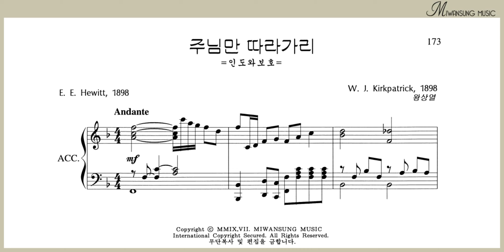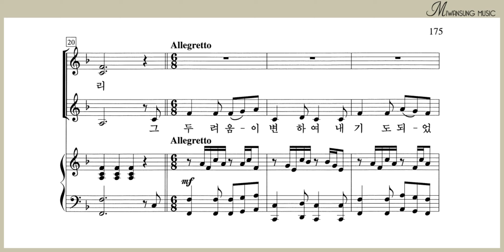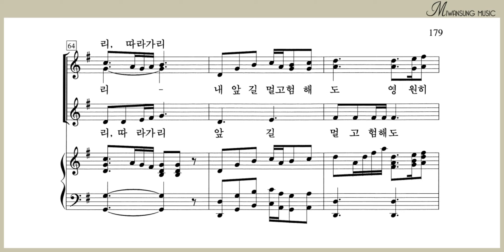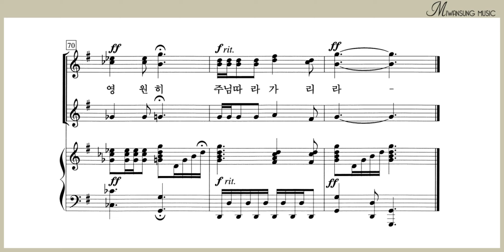주님만 따라가리 / 여성성가곡집 28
여성성가곡집 28 BEST / 주님만 따라가리
[구매링크]